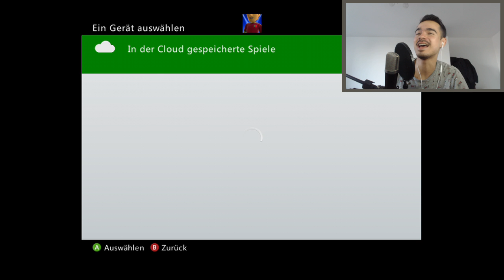DER KRASSESTE BANKÜBERFALL !! GTA 4 : Let's Play #15 [FACECAM]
Viel Spaß mit dem 15. Grand Theft Auto IV Lets Play Freunde.